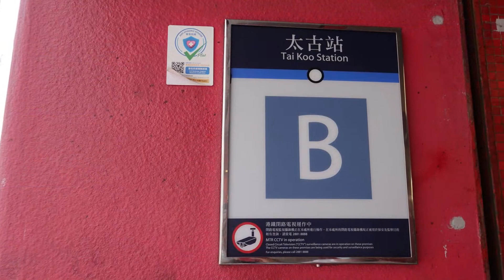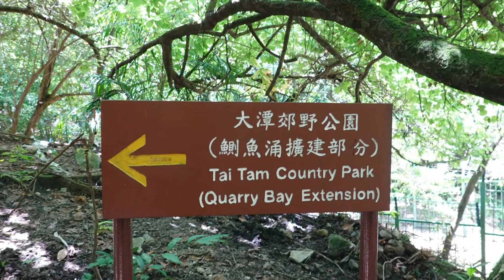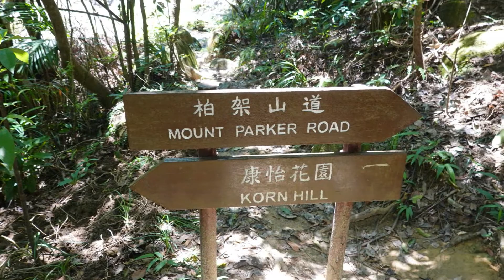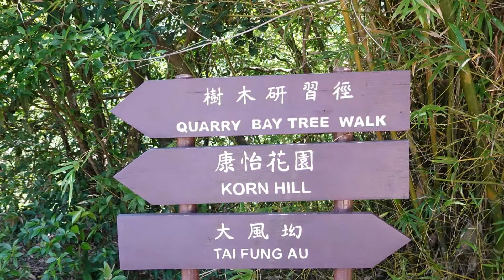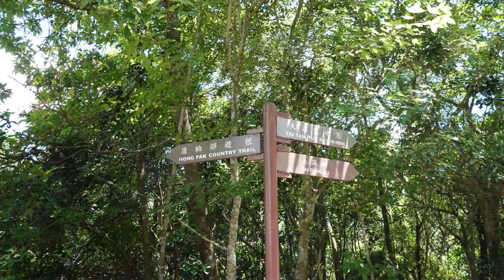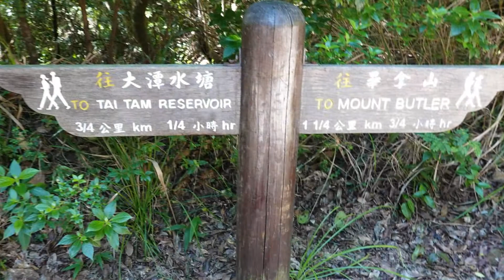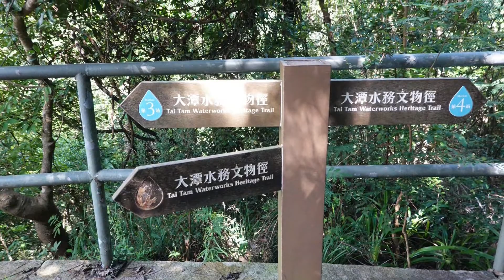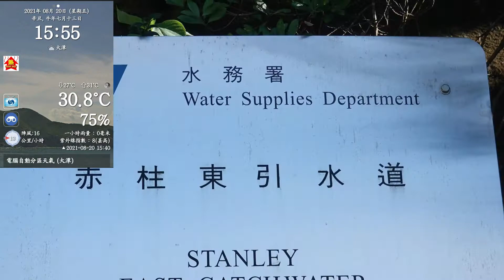高溫行山好介紹 遊太古大風坳大潭水塘 2021. 8 .20 .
聲明 :
此影片之製作純屬是興趣和娛樂，
希望與大家分享， 是免費訂閱的，
若有觸犯你的私隱或版權，
敬請告知，立即刪除。

遊太古大風坳大潭水塘

路綫：

港鐵太古站~基利路~

柏架山道~大風坳~大潭水塘

長度：約7公里

時間：約4小時（包括休息拍照）

難度：合家歡

起點：

於港鐵太古站B出口

轉左沿基利路起步

終點：

在大潭水塘大壩厠所前面

小巴站乘16M返回港鐵柴灣站